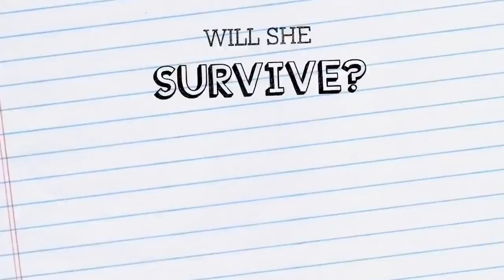Killian films snazzy girl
Thanks you and sadly we made a movie for this but it was gone. But there is a movie for the princess super hero.